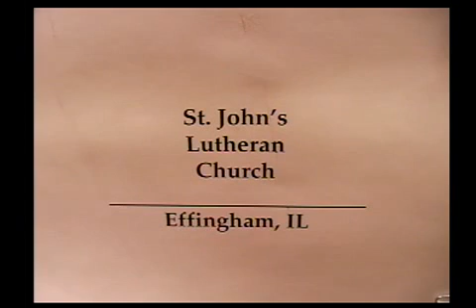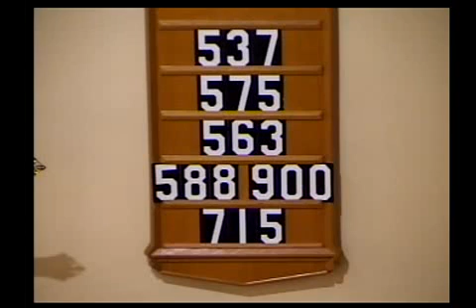February 25, 2018 Traditional Service